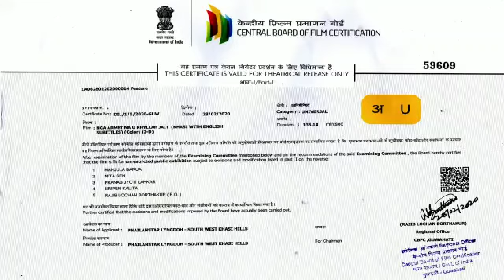Nga Armet na u khyllah jait Khasi film/comming soon